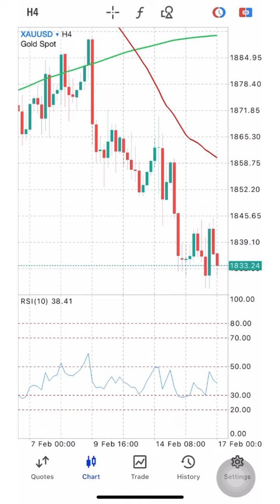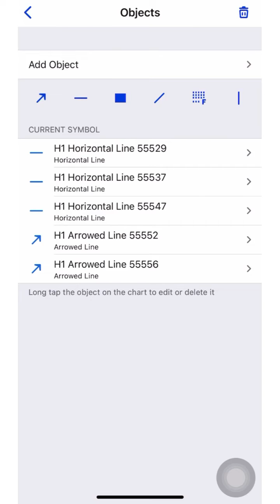XAU/USD Signals Forecast Outlook Potential Trade Gold on 17 February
Daily Free Signals Forex Pairs Forecast Tips for Daily Beginner Trading Videos.  XAU/USD Signals Forecast Outlook Potential Trade Gold on 17 February  2023.

foreign exchange
forex
forex trading
forex news
forex market
forex signals
best foreign exchange
currency trading
forex currency
forexdirectory
forex investment
forex strategies
mt4 indicators
trading signals
factory forex
smart trader
fx daily
forex analysis
action forex
forex account
forex trading signals
forek
tradize
forex millionaire,
fx charts
forex platform
currency fx
funded trader
forex dealer
trader 4
learn forex trading
market crash
Investment fx
IQ options
option iq